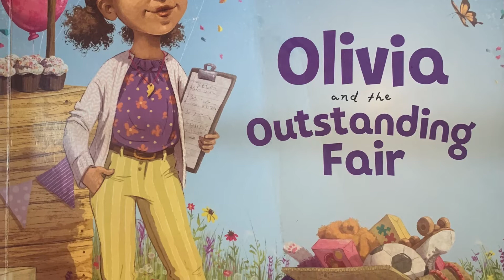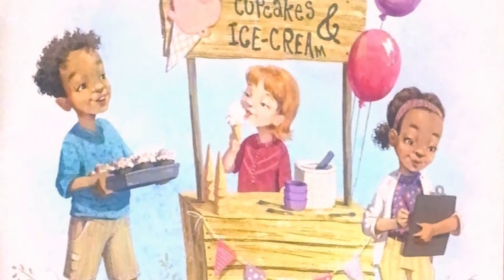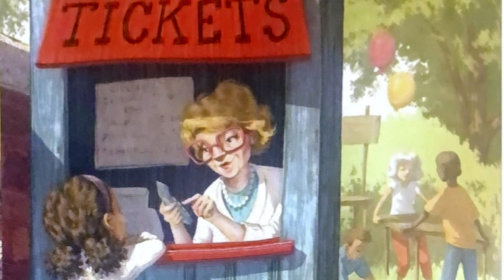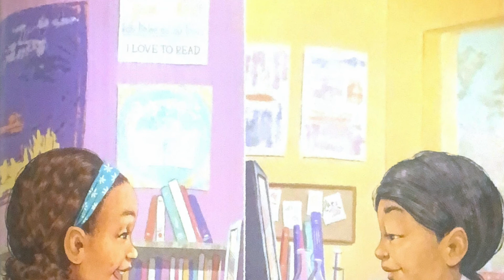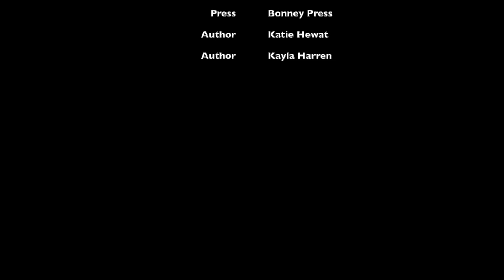Book Reading - Olivia and the Outstanding Fair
The video reads the book - Olivia and the Outstanding Fair - which kids can enjoy and learn. It tries to encourage book reading by enhancing the overall experience of the story and helps parents in reciting.